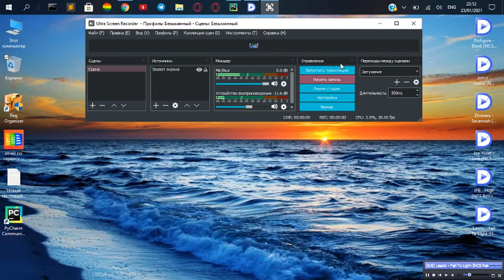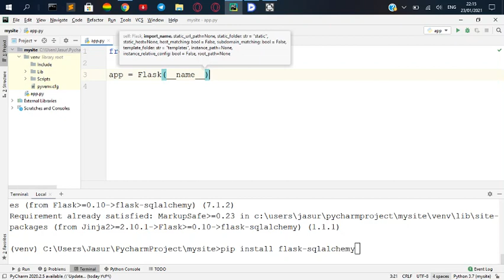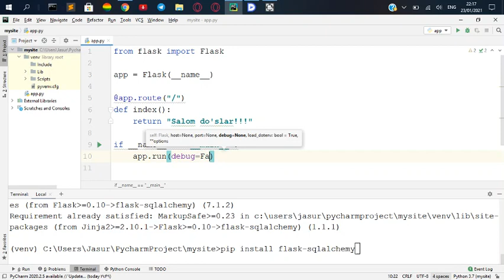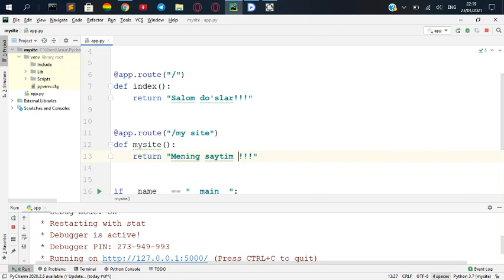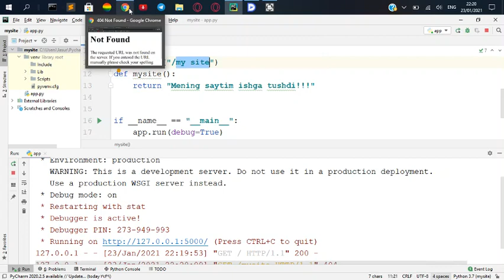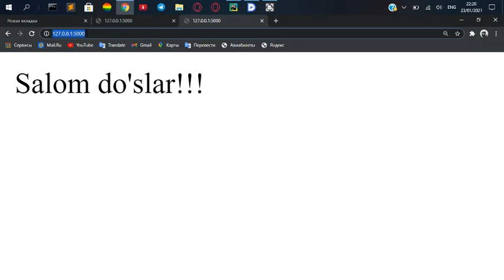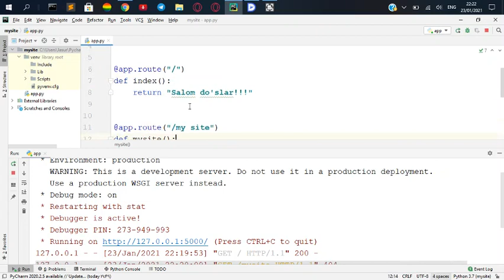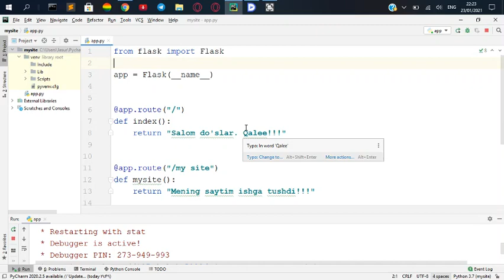Website tuzish Python3 da flask frameworki yordamida 1 qism 13 dars